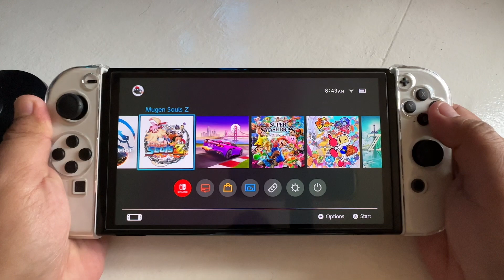Sail Through Dimensions: Mugen Souls Z on Nintendo Switch OLED Gameplay!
Set sail on a journey through diverse dimensions with Mugen Souls Z on the captivating Nintendo Switch OLED! 🌌🎮 Join me as we explore this enthralling gameplay experience.